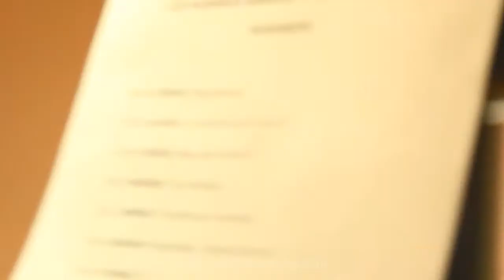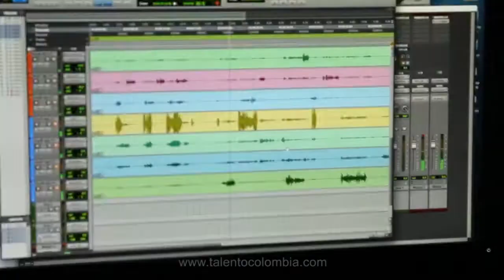Academia de Doblaje y Locución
Talento Internacional Colombia